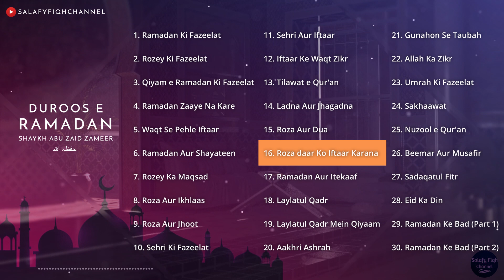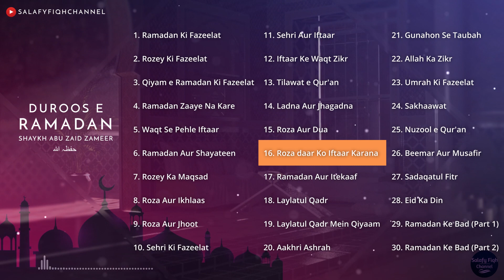Duroos e Ramadaan 16 | Roza daar ko iftaar karana | Shaykh Abu Zaid Zameer حفظہ اللہ